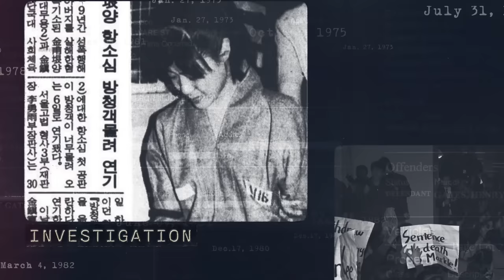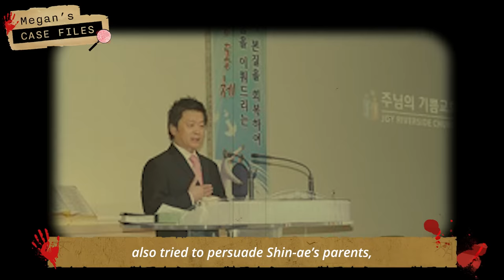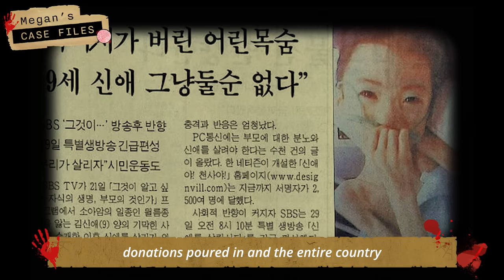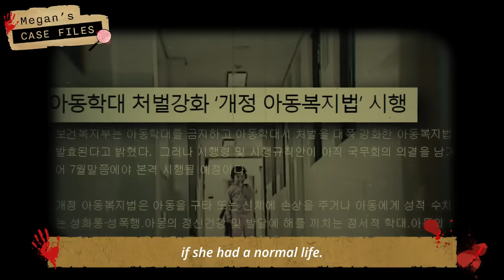Parents who let their child die because of Christian faith｜Shin-ae Case｜True Crime Korea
▶For those who want to write for my channel, send your previous work to the team and we will contact you if we think you are a right fit!